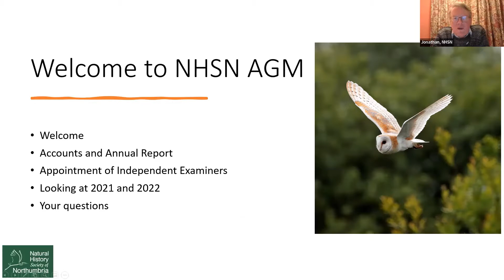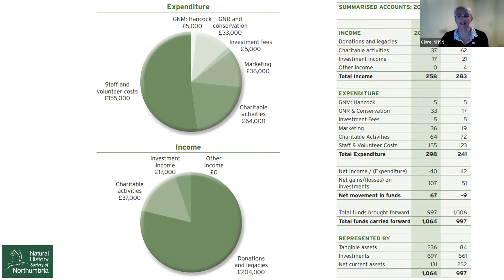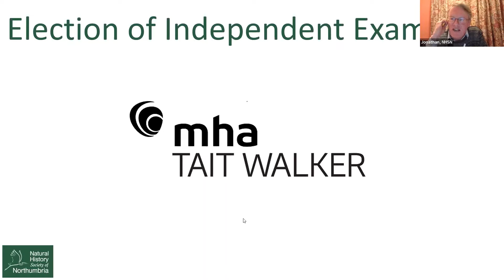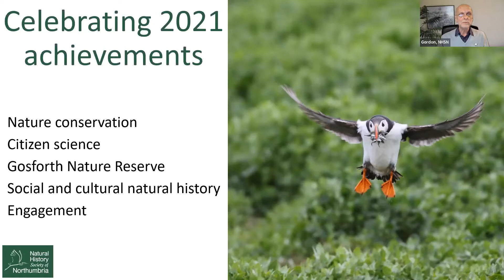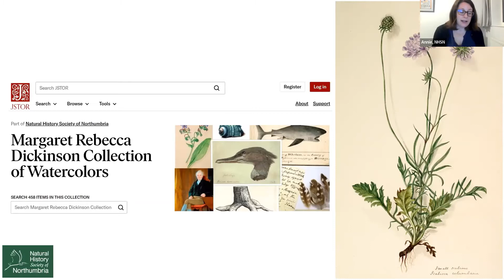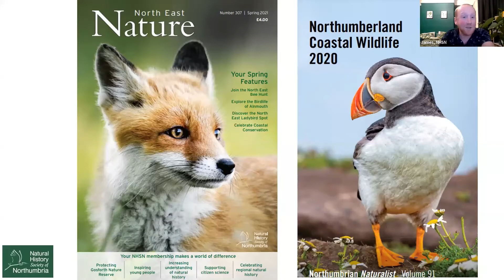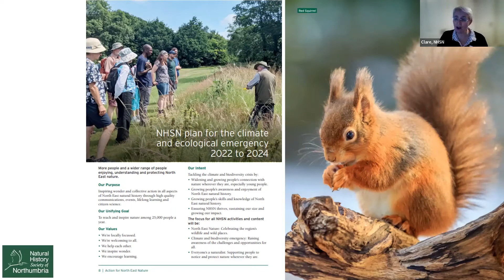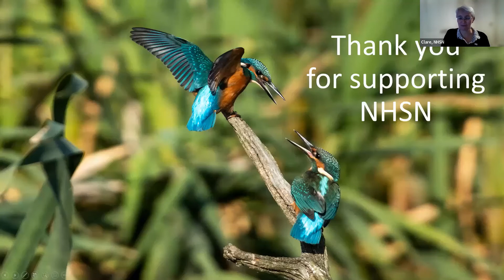NHSN Annual General Meeting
Take a look back over a successful 2021 and hear about exciting future plans by catching up on your Annual General Meeting.

Timestamps are as follows. Please fast forward to for:

1.40 - Annual accounts
16.00 - Celebrating 2021's achievements
36.00 - Looking ahead to 2022